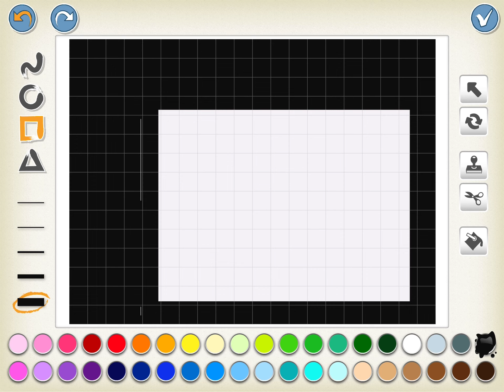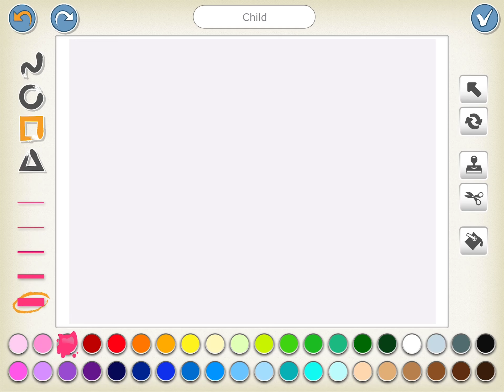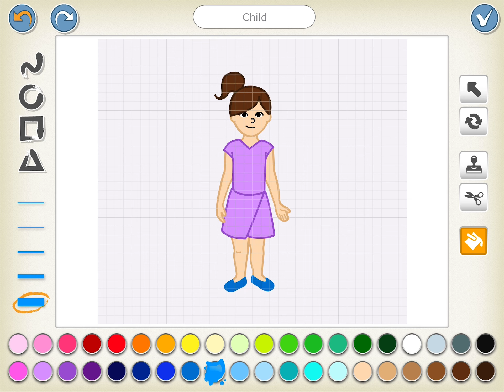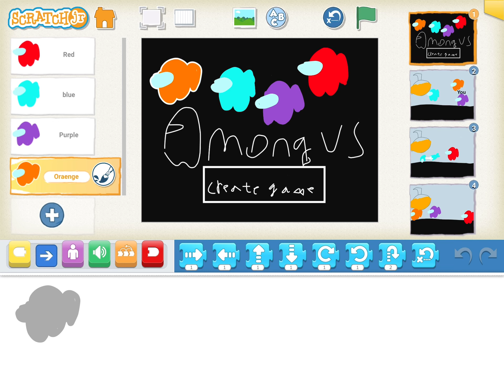ScratchJr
Video is so dumb